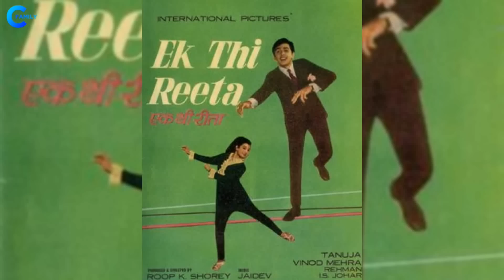70s Famous Actor Vinod Mehra With His 3rd Wife, Son, and Daughter | Parents | Biography, Life Story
70s Famous Bollywood Actor Vinod Mehra With His 3rd Wife, Son, and Daughter | Parents, Sister | Biography, Life Story

Bollywood Actor Vinod Mehra Family, Biography in Hindi